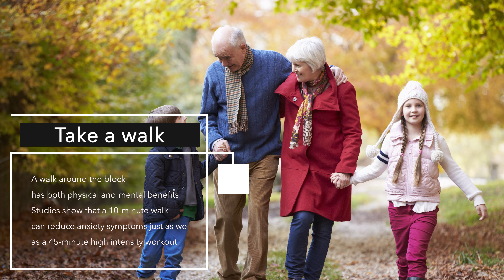Take advantage of leap year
It's a leap year! What will you do with the extra day?